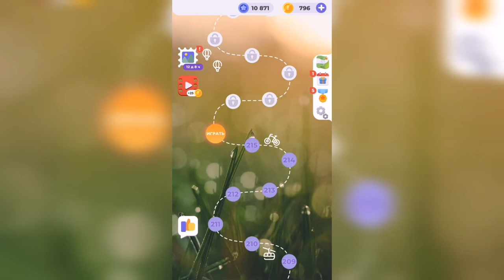Линия слова / Отдых у моря / Уровень 216